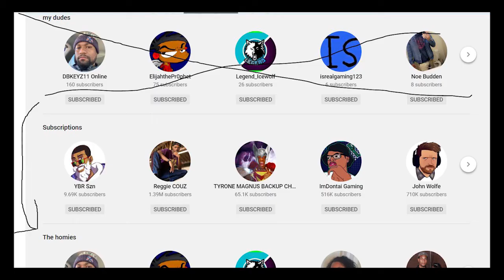The rebirth of dsw038??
Yoshaaaaa